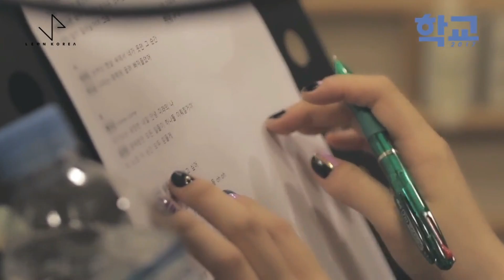[ENGSUB] Gugudan - I believe in this moment (School 2017) Making Video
DO NOT RE UPLOAD ANYWHERE ELSE
Subs via Jaemin Han